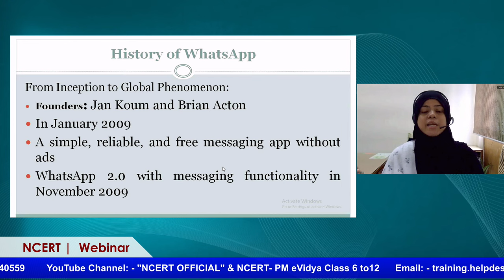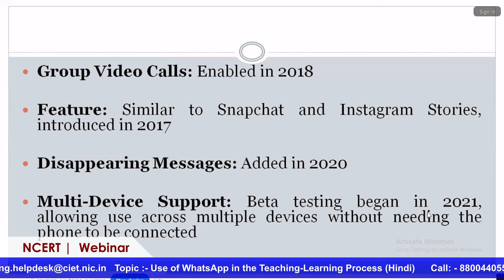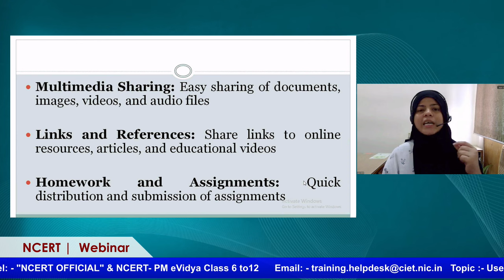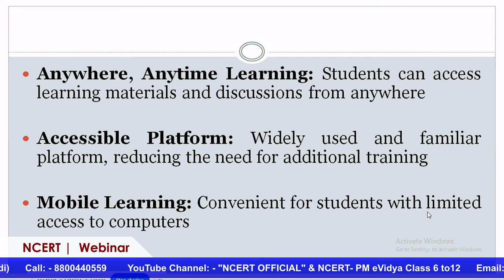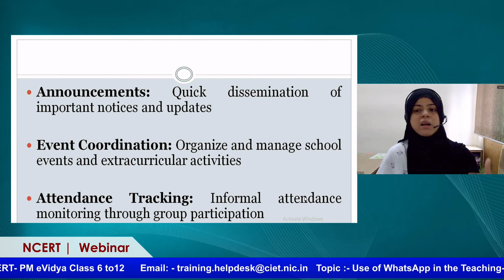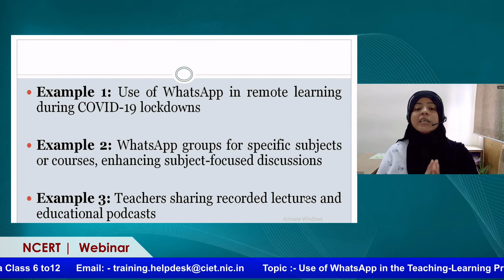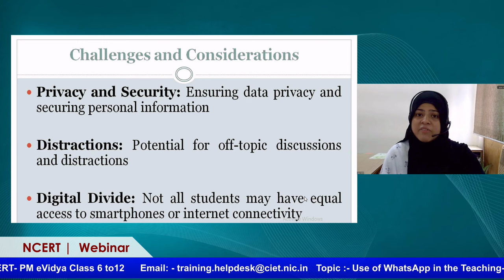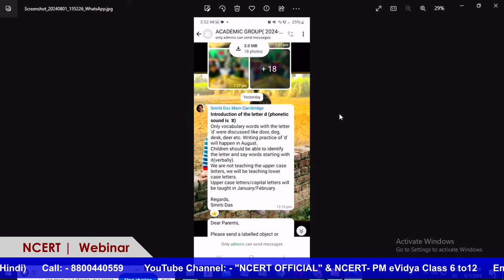Series on ET and ICT Tools : Use of WhatsApp in the Teaching-Learning Process (Hindi)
Webinar on ET and ICT Tools
Use of WhatsApp in the Teaching-Learning Process (Hindi)

CIET-NCERT organizes webinars on the areas related to ET and ICT, from 4:00-5:00 pm.

The webinars may be viewed on:
PM eVIDYA channels #6-12
DD Free Dish Channel
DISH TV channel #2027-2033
Jio TV mobile app